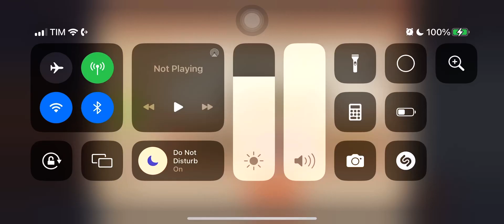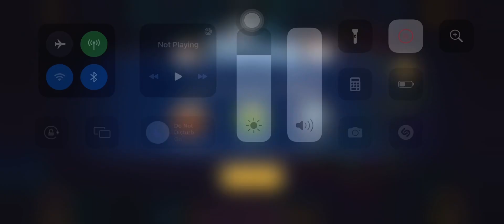Idle Heroes Void campaing 2-3-8 and 2-3-9